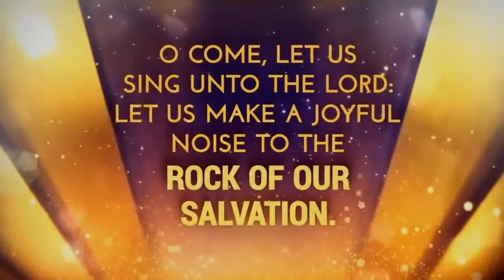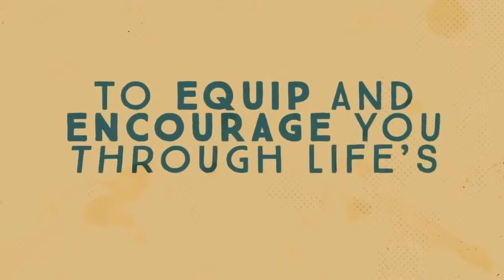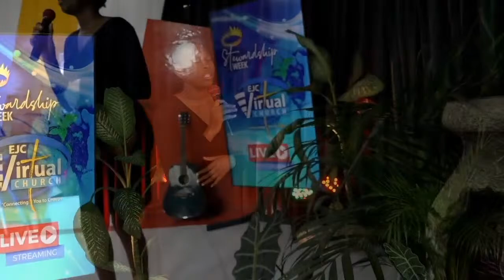Stewardship Week || Pastor Anthony Baugh || EJC Virtual Church || Apr 25, 2021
Would you like to make a decision for Christ today? Would you like us to pray for you? Let us know

Are you a member seeking to register someone for lessons?

Make a call if you want to get baptised or talk to a Bible Councillor , Flow - or 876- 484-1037 or 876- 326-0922) Digicel or or 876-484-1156)

About EJC Virtual Church:

Daily, worldwide events point to the imminent return of our Lord, Jesus Christ.
The COVID- 19 pandemic is one of many crises affecting our global community.
There are fear and panic everywhere... We NEED constant messages of hope and reassurance!

Introducing the EJC Virtual Church...
where you get to tune in for a rich worship experience spearheaded by the SDA Church in Jamaica.

Join the East Jamaica Conference of SDA in collaboration with:
Jamaica Union Conference of SDA
Bless TV
NCU Media Group
NCU FM (91.1, 91.3 & 91.5)
NCU TV (Channels 188 & 617 Flow Network)

" And this gospel of the kingdom shall be preached in all the world for a witness unto all nations;
and then shall the end come."
Matthew 24:14